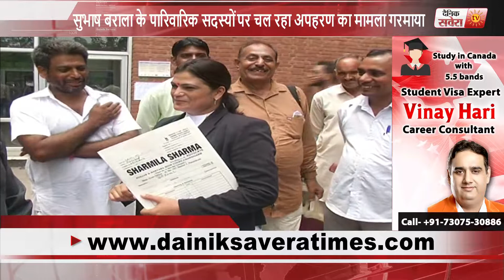Controversies over Barala's family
बराला के परिवार पर विवादों का साया